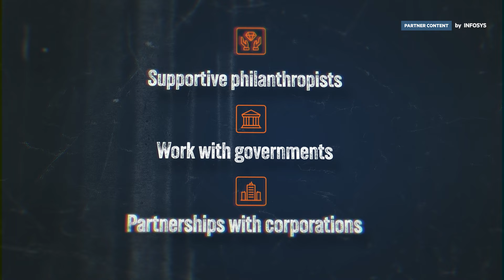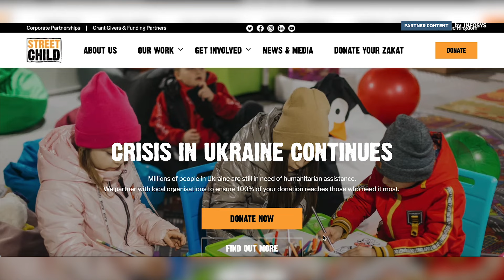Beyond the transactional: the tech partnership driving societal change | FT Tech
Around 244 million children and young people between the ages of 6 and 18 cannot go to school. Here is how a partnership between two tech companies has powered a charity's reach in providing children access to education.